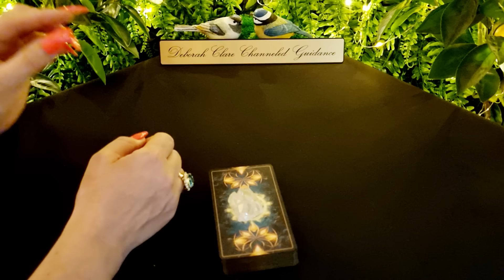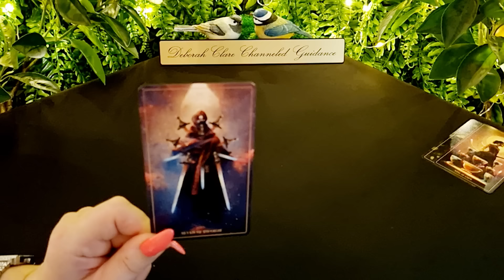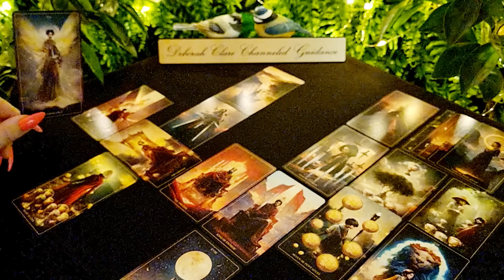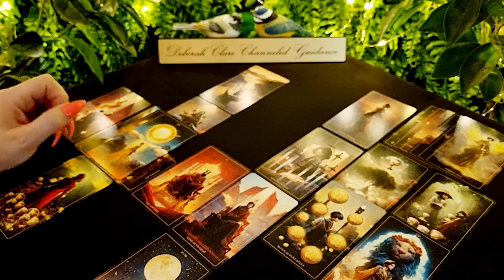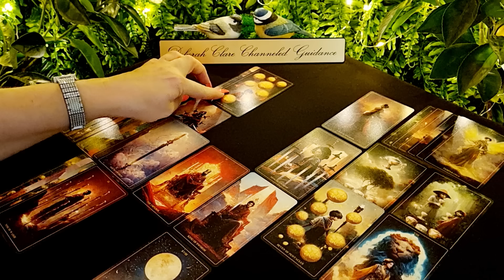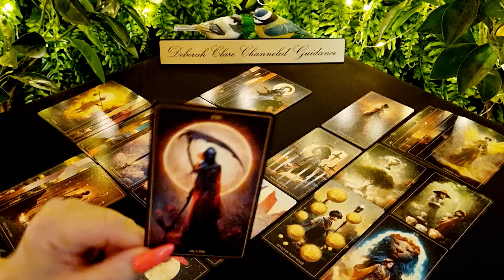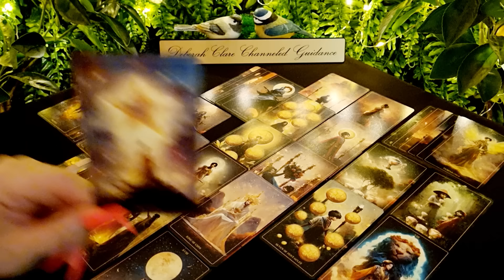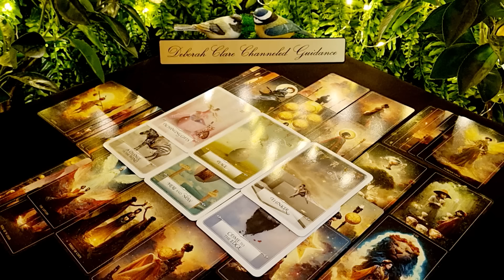*CANCER* Nov '23 - You both KNEW this day would come! (Exchanging 'gifts')🎁🙏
12-month General Overview (30mins) €114 / $121